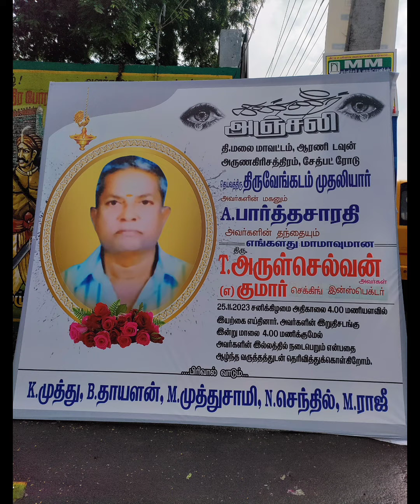My Father-8072103582(4)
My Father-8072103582